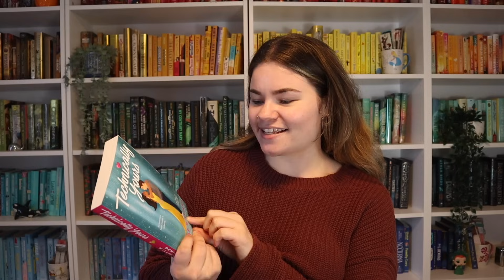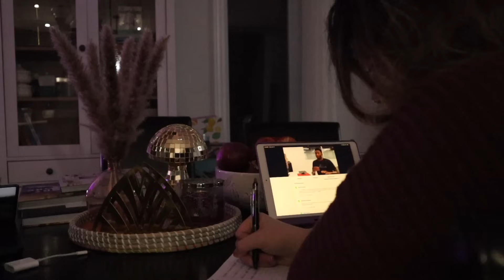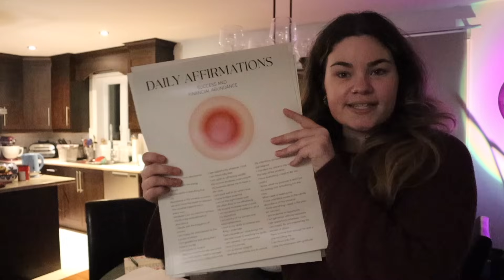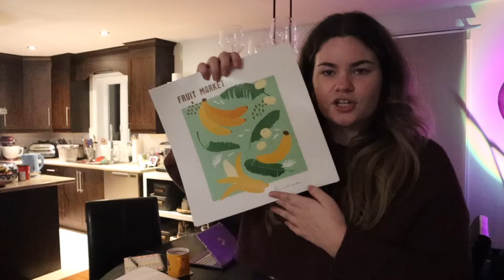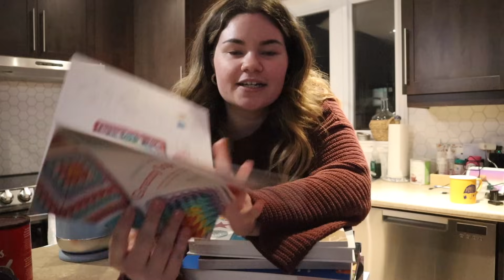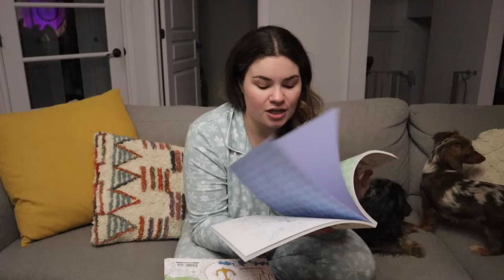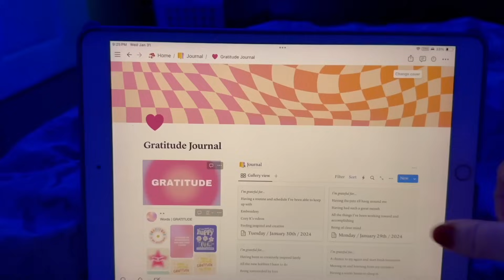My COZY Winter Night Routine! ❄️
SHOP ALL MY FAVOURITE BOOKS //